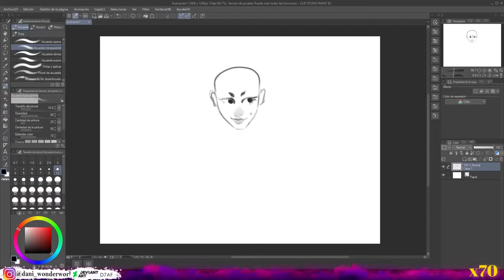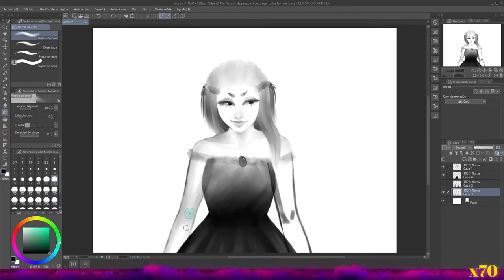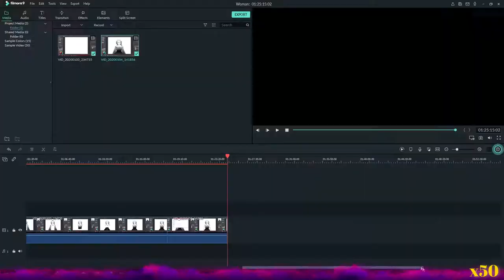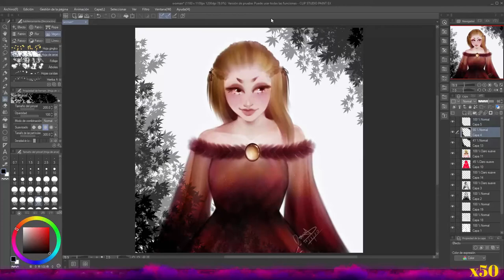Peach Dress Lady - Digital Process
New drawing! Using a new program!

"A beautiful woman rounds the forest and village, the peach lady they called her, because of her colours, her sweet voice and words, which could hypnotise anyone. A beloved citizen."

📅 Date: 04/01/2020

⚙️ Media used for the video/drawing:
~ Video editor: Wondershare Filmora
~ Drawing program: Clip Studio Paint
~ Graphic tablet: Huion Inspiroy h950P